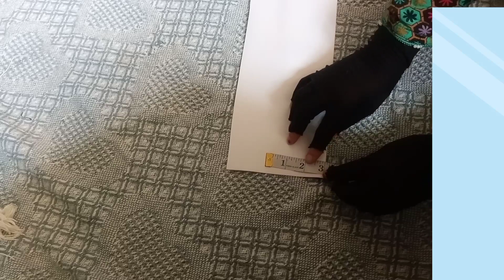Very beautiful and stylish neck cutting specially for eid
very beautiful and stylish neck specially for eid